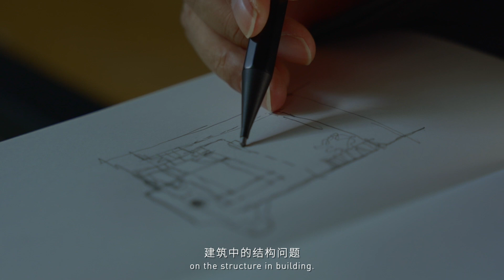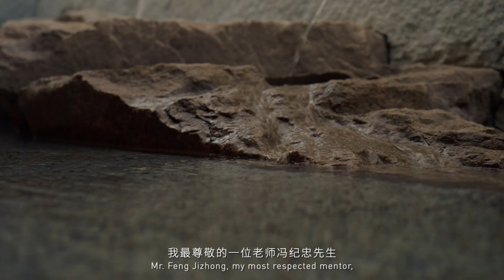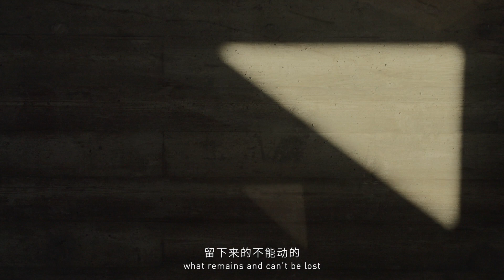柳亦春：“叩问”本质，寻找建筑的诗意 Liu Yichun: The Poetic Soul of Architecture | Searching for Pioneers | AD China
The Episode 4 of Searching for Pioneers Season 2 came to Golden Ridge Upper-cloister at the foot of the Great Wall. Be it the mastery of “skill in the ability to follow and borrow from existing landscape, and artistry in the feeling of suitability created”, or that aesthetic realm of "a lonely boat, a staw-hatted old man, fishing alone in the cold river with falling snow" (poem by Liu Zongyuan), the practice of architect Liu Yichun and his Atelier Deshaus for many years has been a forceful response to urban communities, expressed with a soft sensitivity, and in pursuit of a unique, detached sense of beauty finely crafted from the inside out. This continuation of beauty and the spirit within is rooted in the cultural refinement of ancient gardens and the reflective adaptation of the distinct structures found in traditional Chinese architecture.
《寻找先锋者》第二季第4站来到长城脚下的金山岭上院。不论是对“巧于因借，精在体宜”的借用，还是向往“孤舟蓑笠翁，独钓寒江雪”的美学境界，柳亦春和大舍多年的建筑实践背后是对城市人群做出“温和”且“敏感”的捕捉刻画，是一份自内而外创造的遗世而独立的美感。这份美感和精神的延续，恰恰来源于对古代山水园林的文化提炼，以及对中国传统建筑结构的拆解应用。